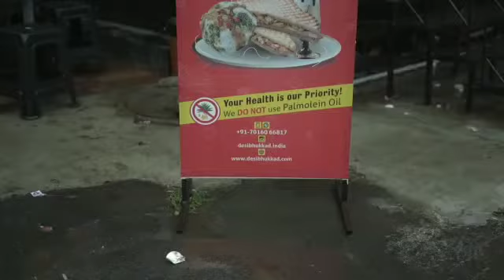28 August 2021